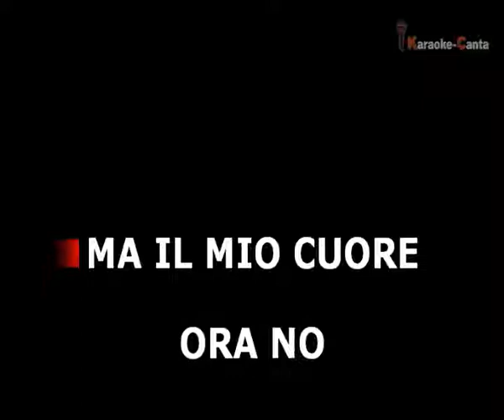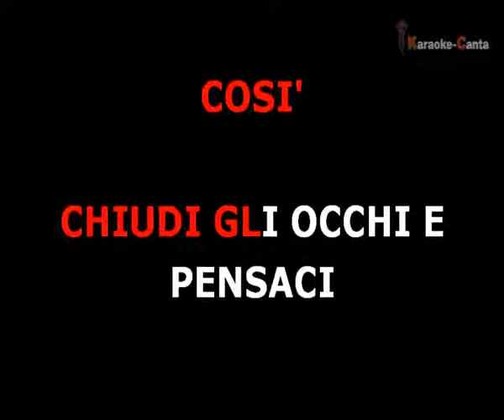Luca Dirisio - Spariro' (VK demo)